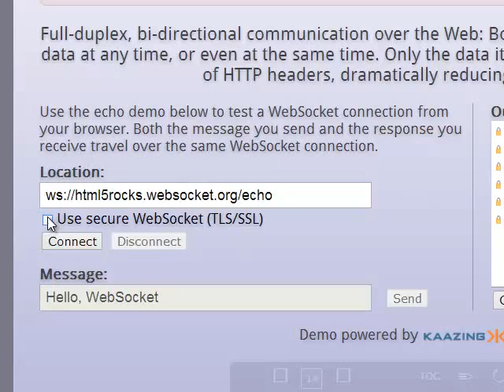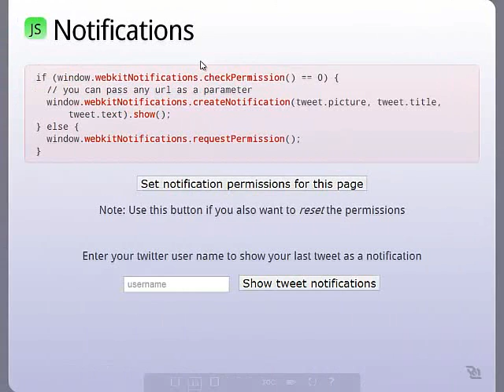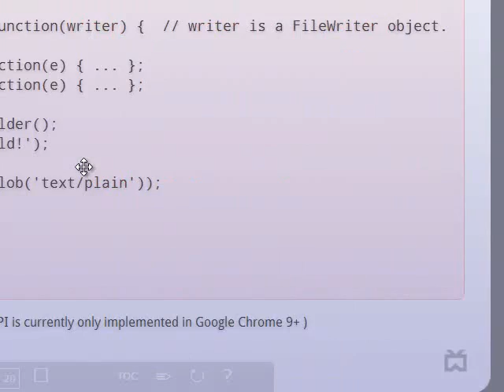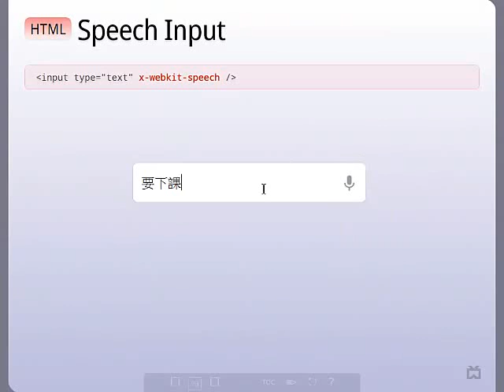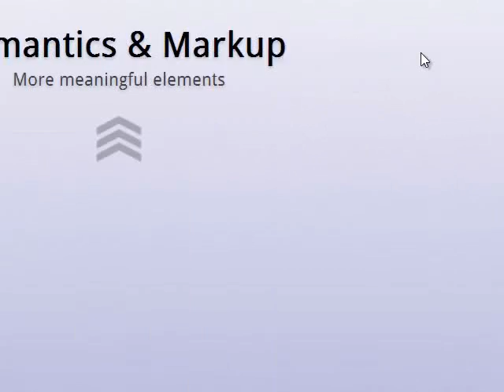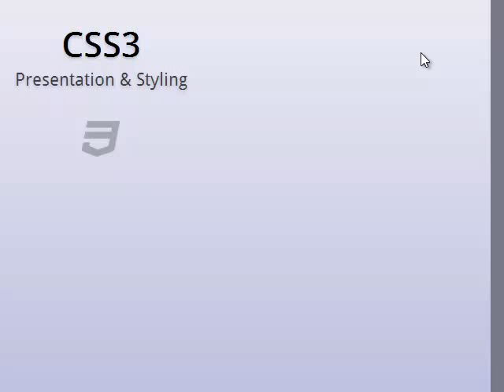201304.24 Web Fundamental - 05 @FJU CSIE-html5rocks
授課教授: 梅興 老師
上課內容: w3cshools_HTML5,HTML5rocks